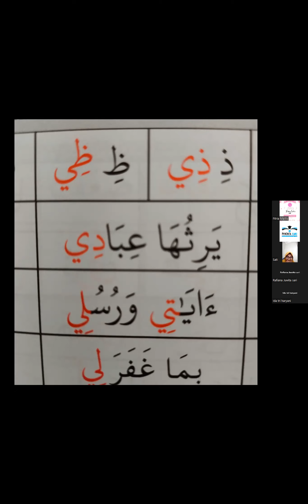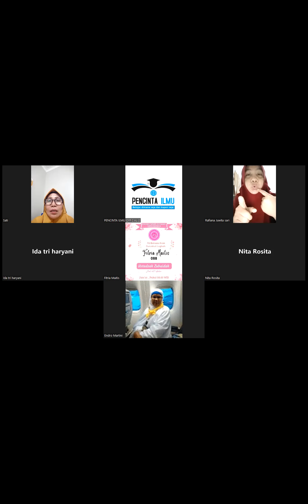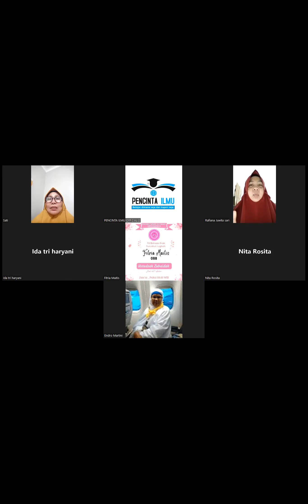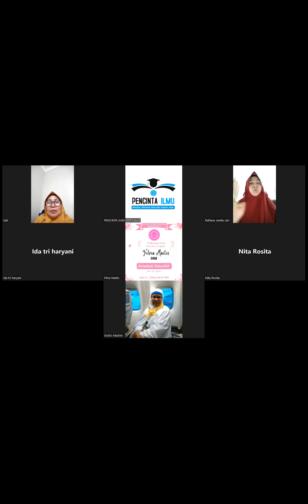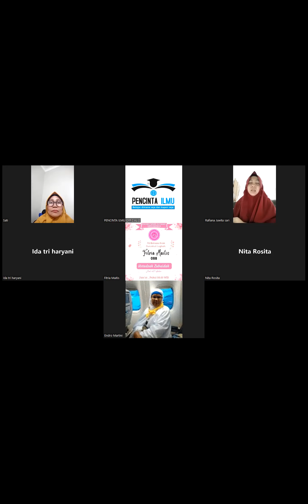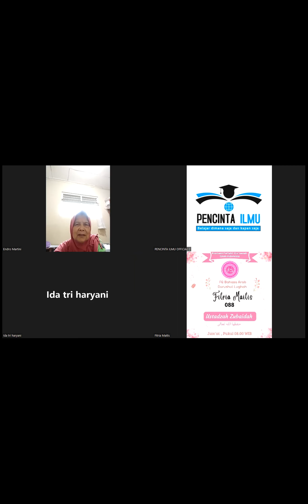Makhorijul Huruf د، ذ، ظ، ت، ل bersama Ustadzah Rafiana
Tahsin Tsaqifa 2

Ingin bergabung bersama kami,,
Hubungi Ukhty Sarah Mawlany

Form Pendaftaran Belajar Online PENCINTA ILMU
Nama Lengkap :
No.Wa :
Belajar Tahsin / Kajian / Bahasa Arab / Tadrib  :
Dewasa atau Anak-anak  :
Alamat :
Ikhwan Atau Akhwat :
Usia :
Pekerjaan :
Motivasi Ingin Bergabung Bersama Kami :